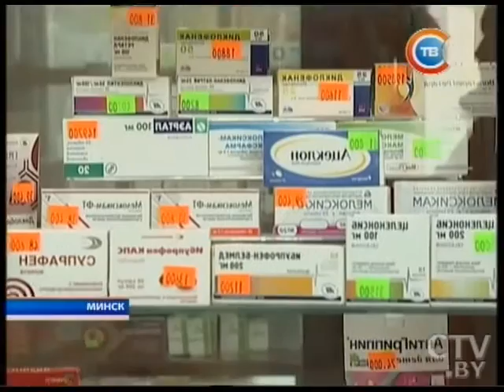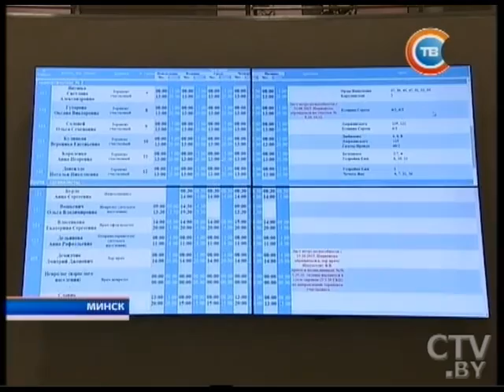Александр Лукашенко принял с докладом министра здравоохранения Беларуси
Ситуация с гриппом и цены на лекарства: Президент принял с докладом министра здравоохранения Беларуси